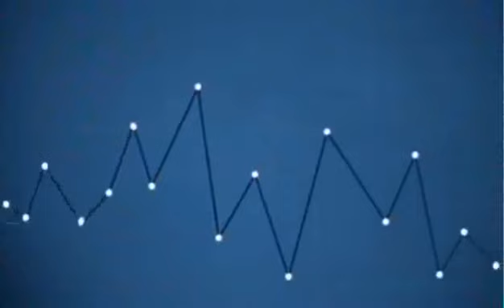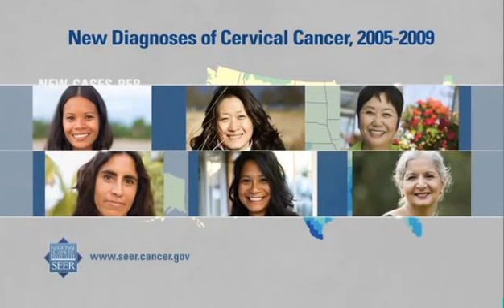知っていますか？：子宮頸がん／米国国立癌研究所（NCI）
米国国立癌研究所（NCI）が製作した動画に、JAMT(一般社団法人 日本癌医療翻訳アソシエイツ)が日本語字幕を付けたものです。

癌統計データの重要な話題や傾向をとりあげる、この「知っていますか？」のビデオは、米国国立癌研究所が制作し、米国の子宮頸癌がテーマです。

翻訳：ジャムティ翻訳チーム　字幕指導：瀧ノ島ルナ
監修：喜多川　亮（NTT東日本関東病院　産婦人科）

Highlighting key topics and trends in cancer statistics, this "Did You Know?" video from the National Cancer Institute looks at cervical cancer in the United States.